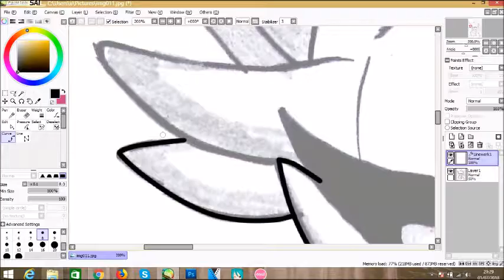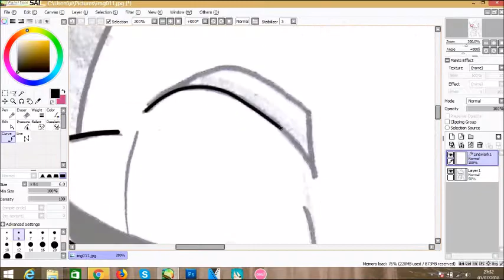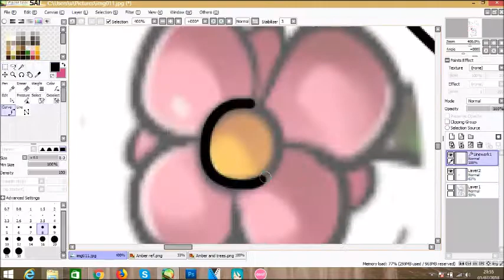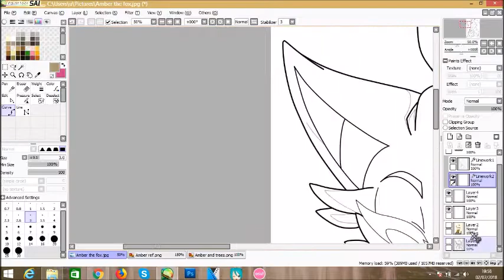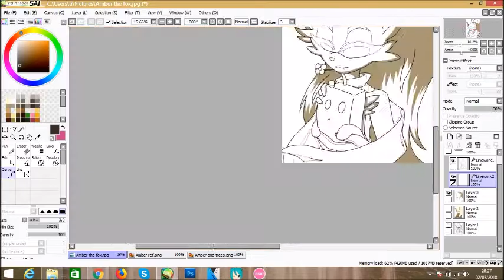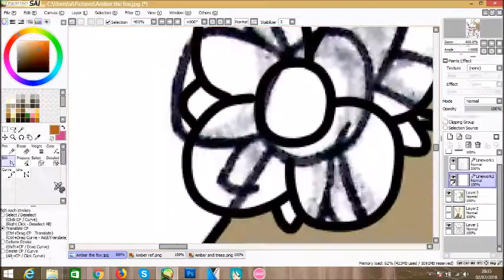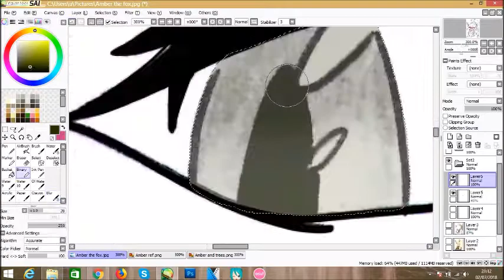Speedpaint [Sonic oc] ~Amber the fox~